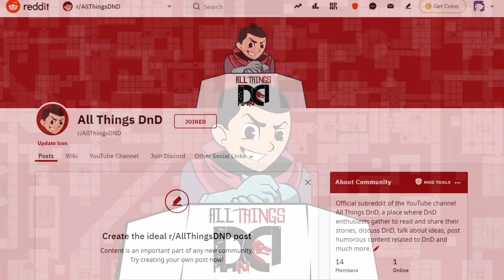Narrated D&D Story: How A Player Outsmarted The DM In The Most Glorious Fashion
Ever did anything so outside of the box it totally surprised the DM in your d&d campaigns? Do share your dnd stories with us.

Also, you can follow us on internet on other channels such as Facebook, Discord, Twitter and Instagram here: